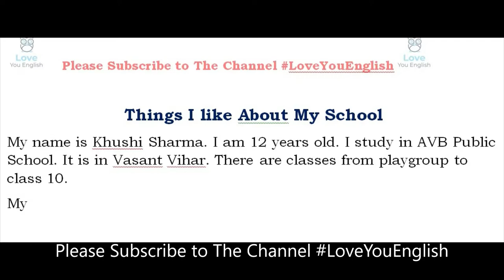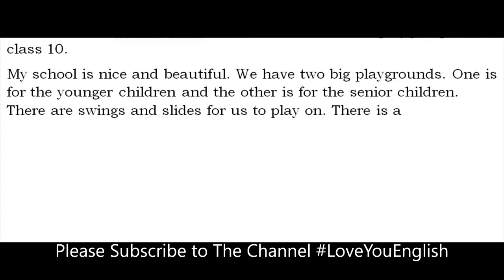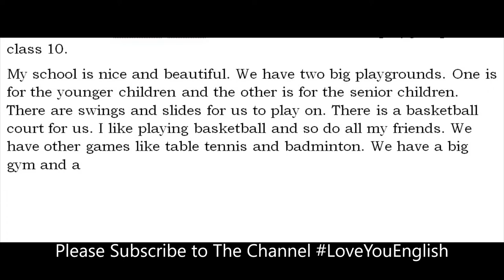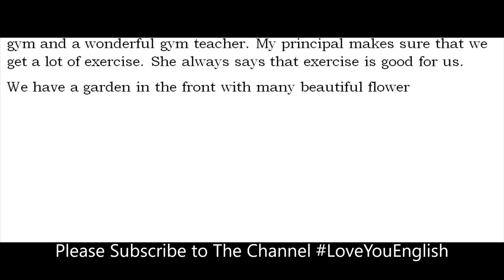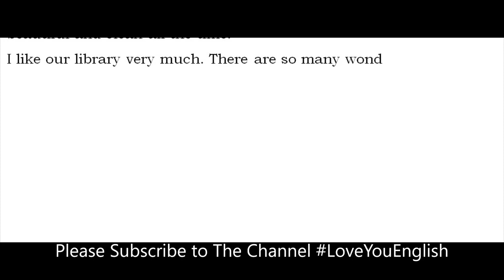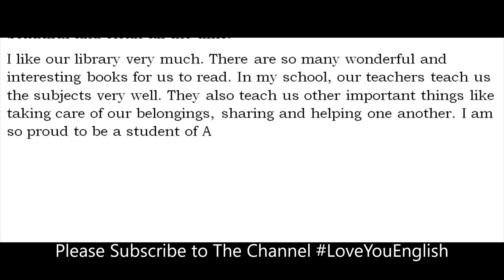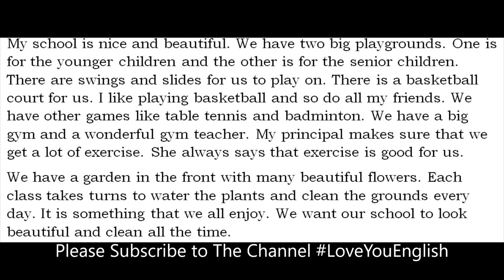How to Write an Essay l Example of Essay Writing in English l Essay Writing Format l Essay Sample